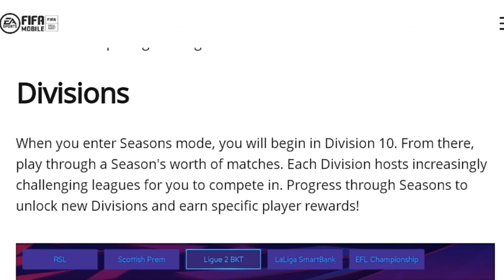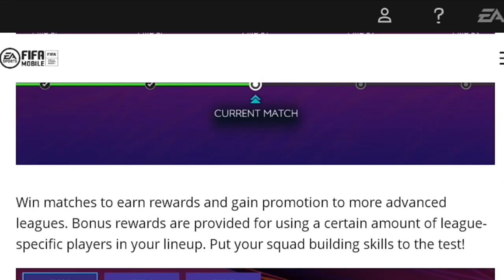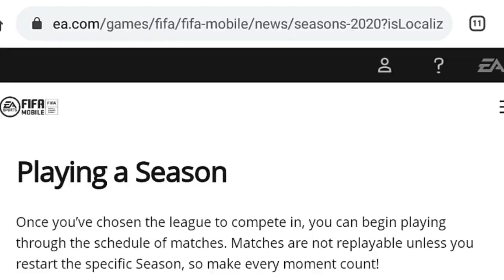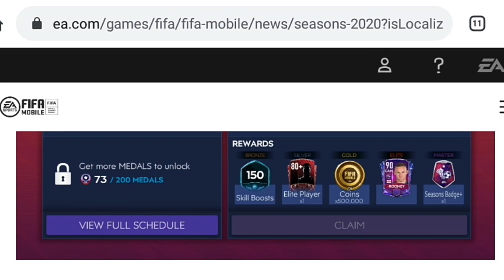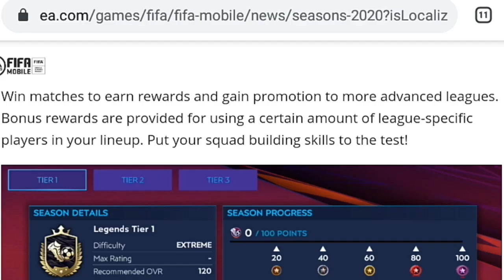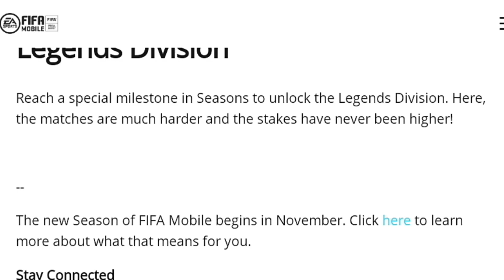FIFA MOBILE 21 | ՍԵԶՈՆՆԵՐ ՌԵԺԻՄ | HAYEREN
Բարի գալուստ DIscriminant Fifa Mobile ալիք։

Այսօրվա տեսանյութում խոսելու ենք  Сезоны (Seasons ) ռեժիմից,որը նոր ռեժիմ է լինելու խաղում ։Խոսելու են իր անելու ձևից,թե ինչպես է պետք ճիշտ թիմ հավաքել,որպիսզի կարողանանք շատ միավորներ հավքենք ու վերցնենք լավ նվերներ:

Բոլորիդ ցանկանում եմ հաճելի դիտում։

Գովազդ չեմ անում,բայց կարող եք մեկնաբանություններում գովազել ձեր ալիքը,բայց կան պայմաններ։Կարդացեք և ծանոթացեք։

1. գովազդի տեքստը պետք է լինի հայատառ
2.մեկ տեսանյութի տակ մի անգամ կարելի է գովազդել
3.ուրիշ օգտատերերի մեկնաբանությունների տակ չենք գրում (բաժանորդագրվիր,փոխսուբ և այլն)
4.մեկ տեսանյութում,եթե լինեն շատ օգտատերի գովազդներ,ապա վերևում կկցվի այն ալիքի գովազդը,որը կատարել է բոլոր պայմանները ու ում գովազդը հավաքել է ավելի շատ հավանում